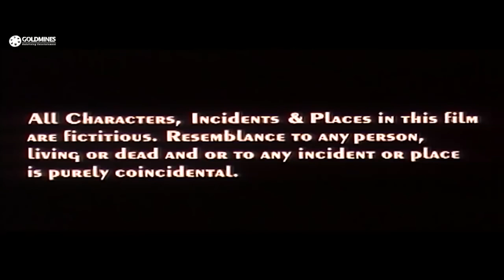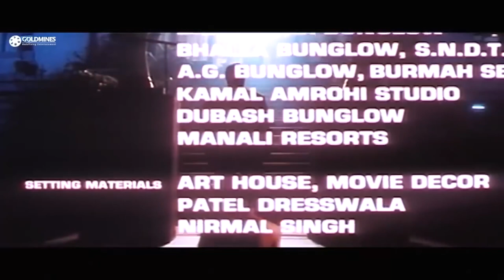Betaaj Badshah (HD) Bollywood Hindi Movie | Raaj Kumar, Shatrughan Sinha, Mamta Kulkarni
A fearsome feudal lord's daughter falls in love with her college friend. However, her father is against their relationship. The couple hatches a plan to make him change his mind.

Movie:- Betaaj Badshah (1994)
Starcast:- Raaj Kumar, Shatrughan Sinha, Mamta Kulkarni, Prem Chopra, Jay Mehta, Mukesh Khanna
Directed by:- Iqbal Durrani
Produced by:- Vijay Mehta